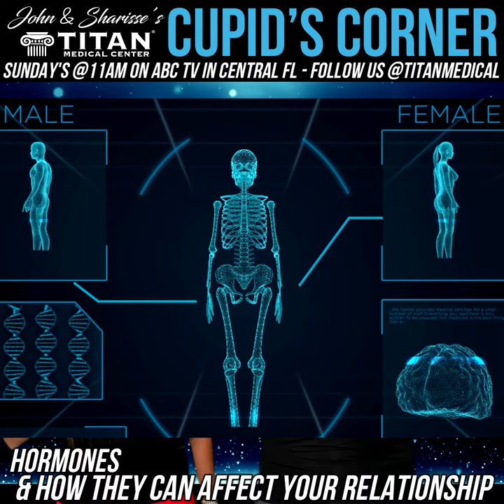Cupid's Corner: Hormones and how they can affect your relationship!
John & Sharisse talk about hormones and how they can cause issues in relationships.